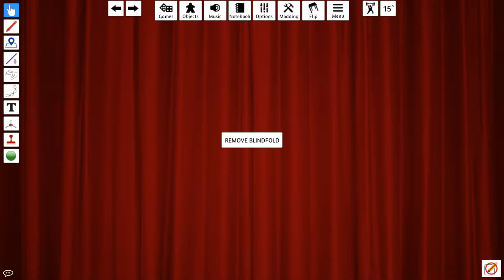Dangan Werewolf on Tabletop Simulator! 6/1/2020